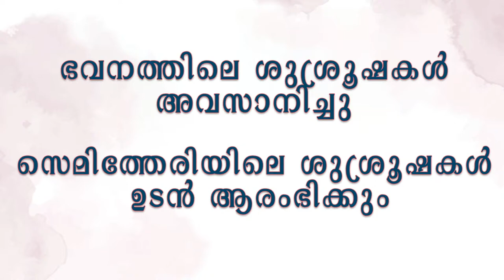FUNERAL || E.U THOMAS (Kunjumon-70), Kochuparangottu(Enchakattu), Velloor, Pampady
De Flying Squads
Event Management